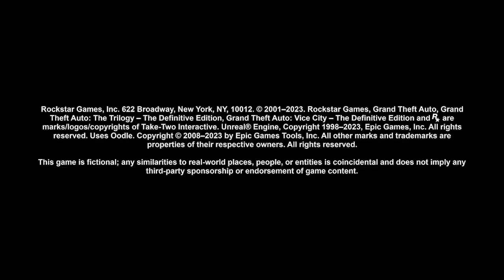Sextou com GTA antigo. Simbora???!!! 😁😎🤣😃👌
Matando a saudade do meu GTA favorito. E um agradecimento especial ao Ioridalua que deu aquela moral!!! 😁😎😊😃👀👍

Killing the nostalgia, playing my favorite GTA. Special thanks to Ioridalua for high up my moral!!! 😁😎😊😃👀👍